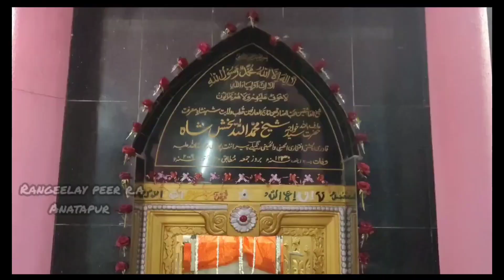ASHIQ HI YEH TUMARA DIWANA PEER-E-AADIL